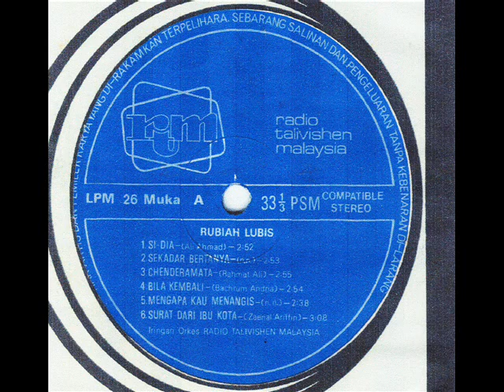rubiah lubis _ surat dari ibu kota